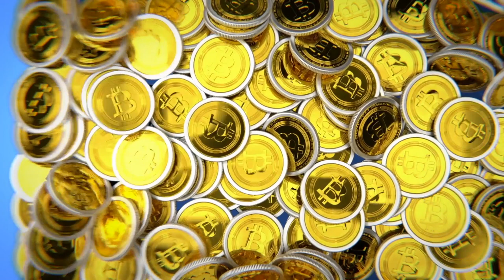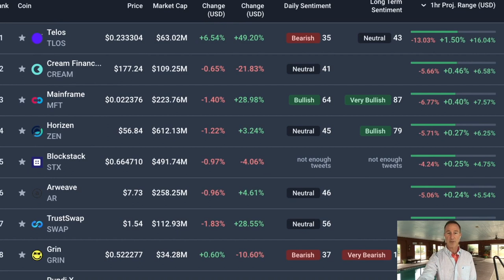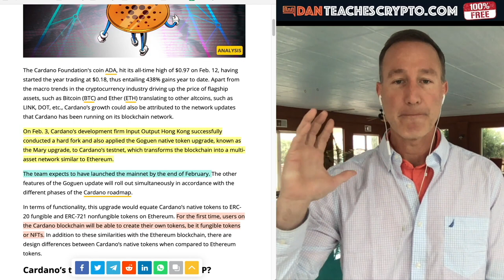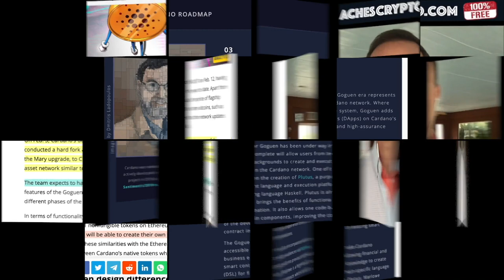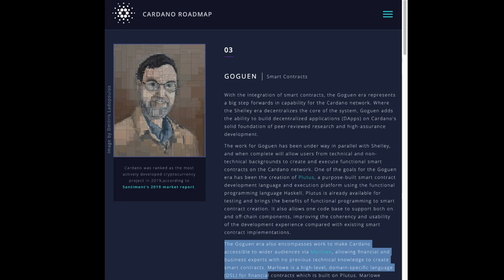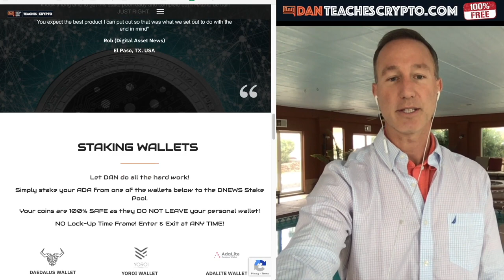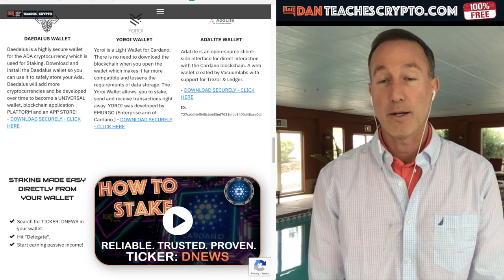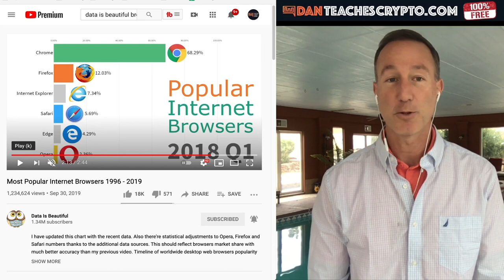WHY CARDANO CAN GO 3X TO 5X FROM HERE. DAAPS, SIMPLE DE-FI & MINIMAL FEES (w/HASHOSHI)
0:00 - Market Recap | Topics Overview
4:03 - CARDANO ENTERS the Goguen era - Defi, No fees, DAAPS
12:14 - HASHOSHI EXPLAINS CARDANO + GOGUEN
 20:16 - CARDANO DNEWS Stake Pool UPDATES

●▬▬▬▬▬▬CRYPTO ESSENTIALS▬▬▬▬▬▬▬●

●▬▬▬▬▬▬▬▬FOLLOW D.A.N.▬▬▬▬▬▬▬▬▬▬●

●▬▬▬▬▬▬▬▬EXIT STRATEGIES▬▬▬▬▬▬▬▬▬●